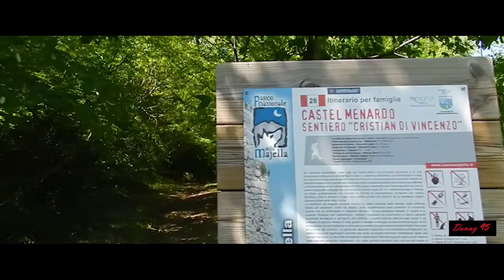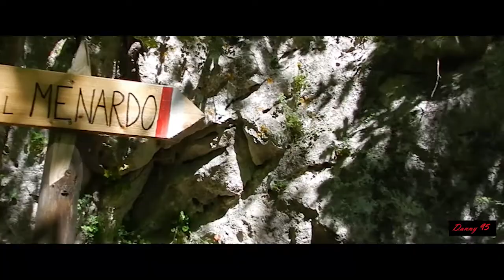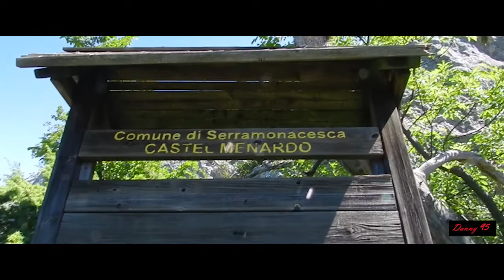Road to Castel Menardo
Abruzzo, Majella